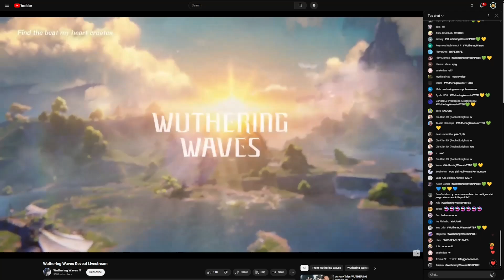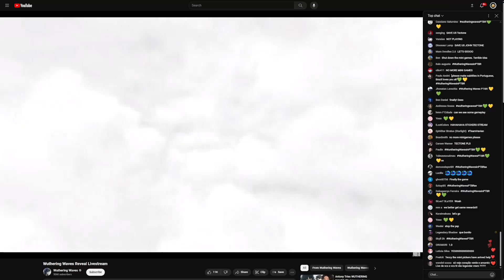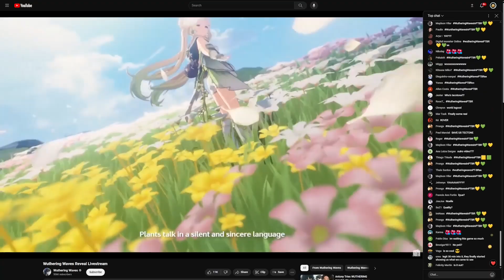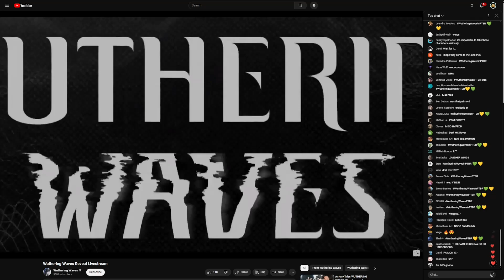BEST TEAMS FOR WUTHERING WAVES 1.0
Time Stamps
00:02 - Jiyan
00:05 - Calcharo
00:35 - Supports
00:58 - Encore
01:33 - Danjin
02:08 - Chixia
02:12 - Lingyang
02:21 - Yinlin
02:56 - Aalto
03:55 - Rover
04:32 - Sanhua